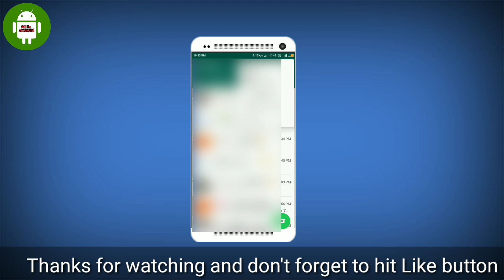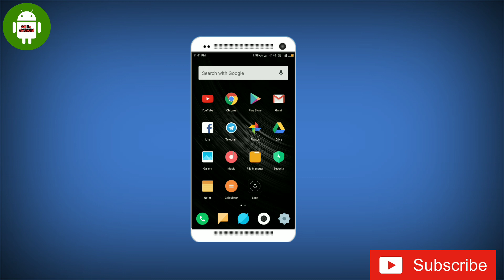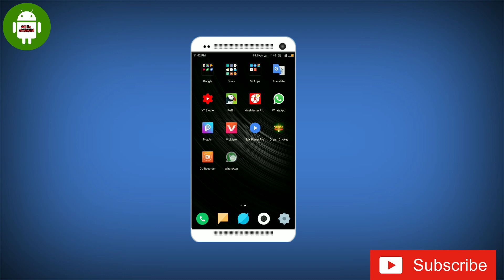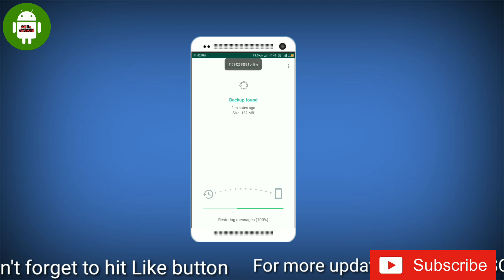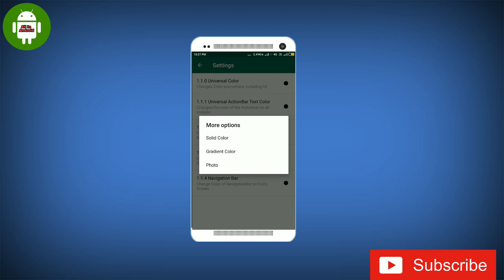How to Change WhatsApp Home Screen Background in Android.All In Android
And also watch these videos

WhatsApp Background New trick,
Change WhatsApp Background,